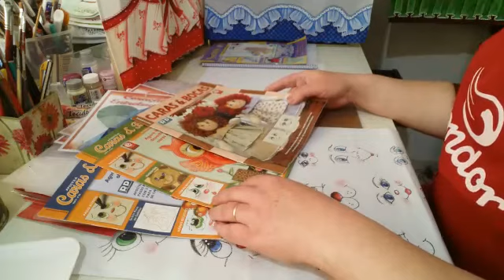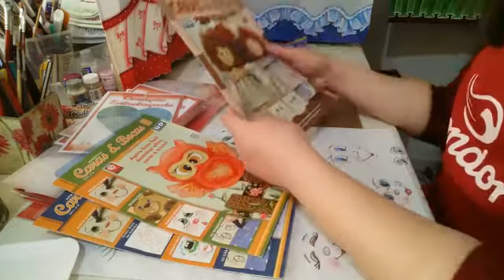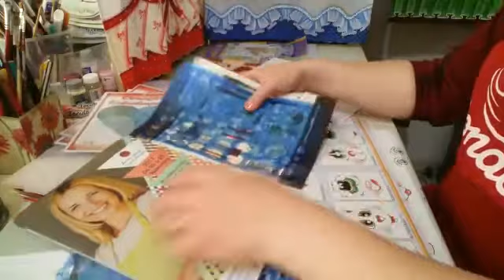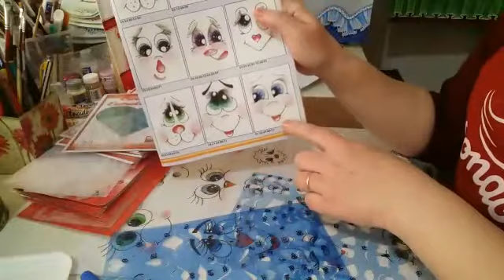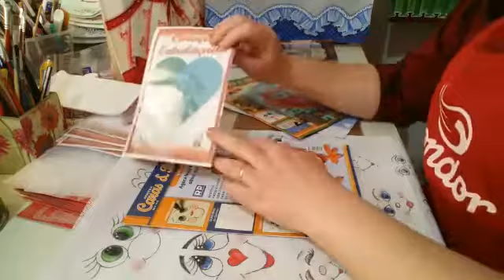14 - Caras e Bocas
Como pintar olhos, nariz, bocas. carinhas com mais facilidade!
Revista Caras e Bocas da editora E-Craft!